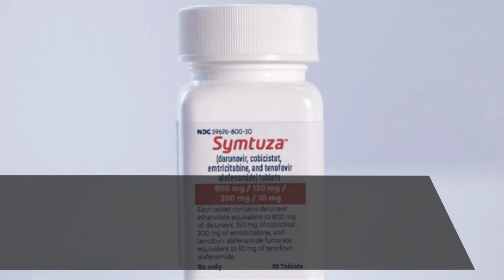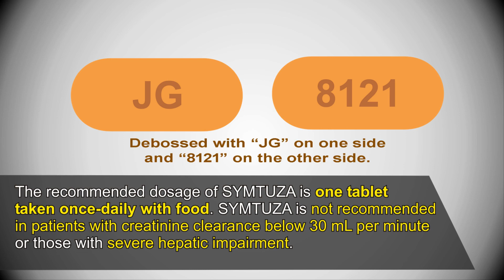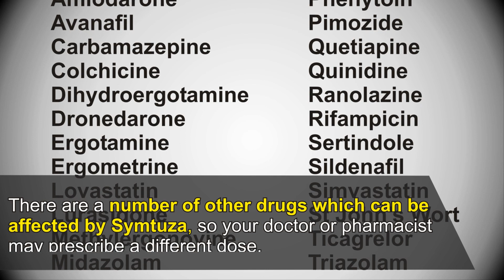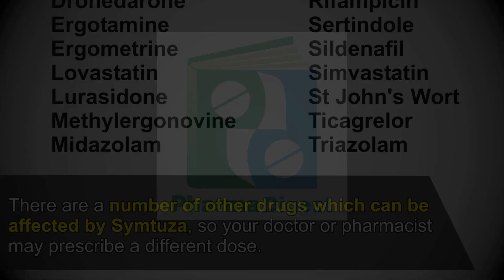USFDA Approved Symtuza for HIV-1 Infection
FDA approves HIV treatment, SYMTUZA,
First and Only Complete Darunavir-Based Single-Tablet Regimen for the Treatment of HIV-1 Infection,
👉 In this video, we will learn about USFDA Approved Symtuza for HIV-1 Infection. 👈